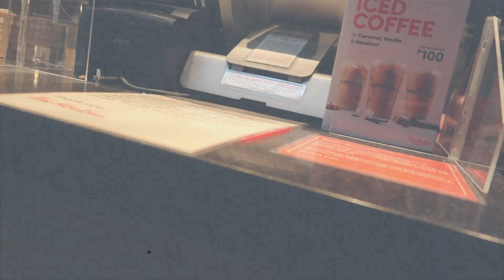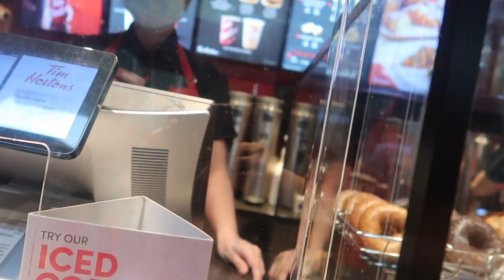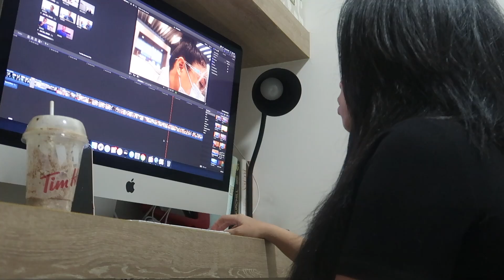EMOTIONAL DAY | MISS NA MISS NYA ANG KANYANG AMA | SORRY ANAK!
♥Cameras that we use: